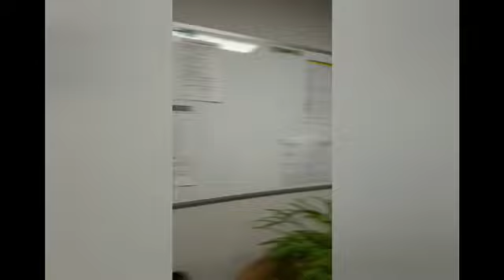Ambulant Betreutes Wohnen für Menschen mit Suchterkrankungen - eine Schnuppertour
Erst die Entgiftung, dann die Therapie: Unsere Klienten*innen haben schon eine Menge geschafft, um künftig frei von illegalen und legalen Suchtmitteln zu leben.

Jetzt wollen sie sich eine Zukunft aufbauen, vielleicht in einer neuen Stadt. Sie wollen einen Schulabschluss machen, eine Ausbildung beginnen, eine neue Arbeitsstelle und eine eigene Wohnung finden.

Damit Ihr Neustart sicher gelingt, gibt es das Ambulant betreute Wohnen für Menschen mit Suchterkrankung der Stadtmission Nürnberg. Die Mitarbeitenden begleiten Sie auf Ihrem Weg.